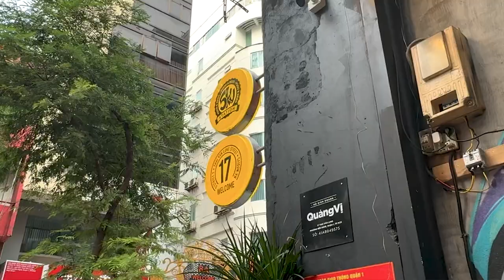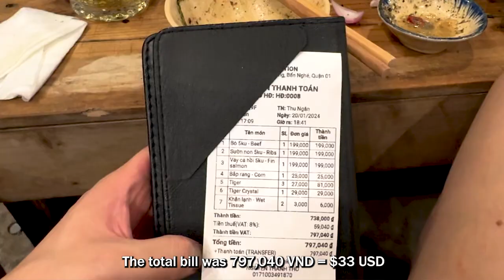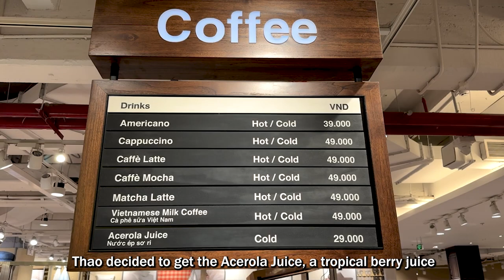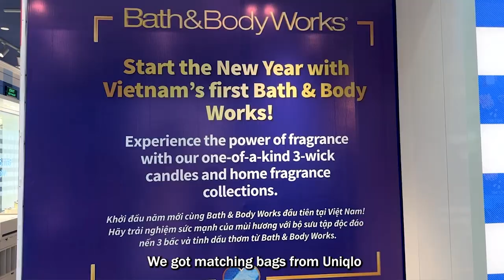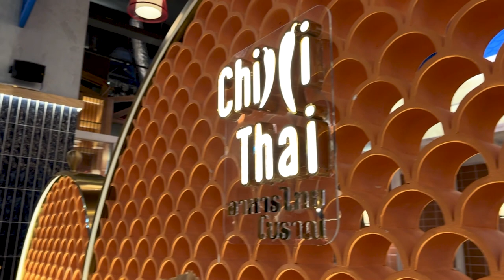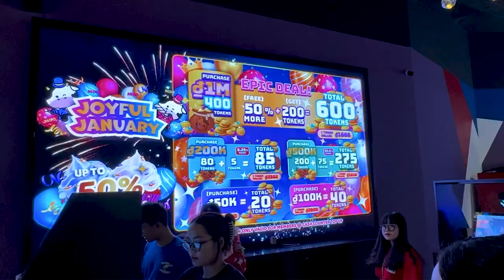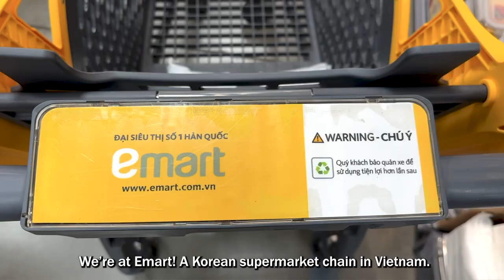First Weekend Back in Ho Chi Minh City, Vietnam (BBQ Grilled, Nguyen Hue Street, Thiso Mall, E Mart)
After 6 months, Duy is finally back in Vietnam. In this video, we went back to some of our favorite spots and get settle down in Ho Chi Minh City again. Stayed tune for more upcoming videos!

This Vlog Includes:
0:00 Intro
0:27 5KU Station - BBQ Grilled
2:02 Exploring Vietnam at Night
3:19 Nguyen Hue Street
4:29 Thiso Mall
7:42 E Mart

Stayed tuned for more beautiful travel vlogs with our current destination being Vietnam!

Some of our footage are supplied by our partners where filming is not allowed or restricted.

WHO IS THAO AND DUY?:
We are two remote workers chasing adventures all over the world. Duy left his 9-5 job in Canada and now works remotely in Vietnam. Thao is Saigon born and raised and is also working remotely from Vietnam. This is the beginning of our adventures and new experiences. Come and discover beautiful sunsets with us!

In our remote work and travel life era! ❤️